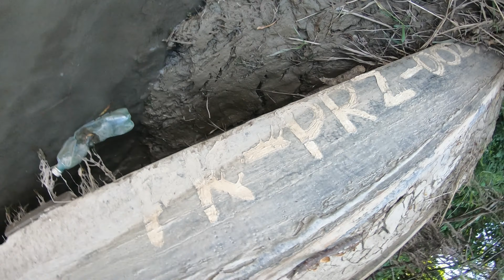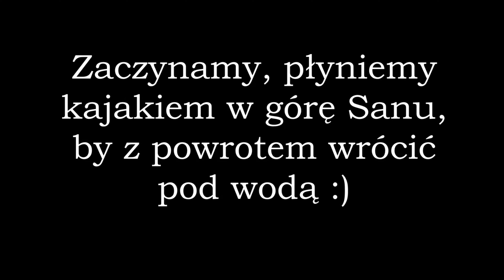Krasiczyn - kajakiem w górę Sanu, a w dół pod wodą. 03.08.2020r